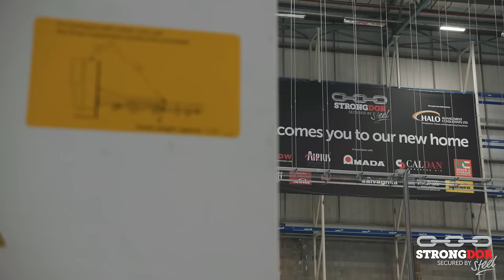PSC Flooring high build epoxy resin flooring | Strongdor Factory Video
Strongdor Limited manufacture high quality, British made, bespoke steel doors and are based near Lancaster. They invited us to quote on their brand new 4309 square metre steel door production centre.

The client brief for the 4309 square metres area was to have a cost-effective resin floor that would transform a dull and dirty area into a clean, vibrant area that was hard wearing, easy to clean and that they could be proud to show suppliers and clients alike.

The first stage was to remove any dirt, grease, and oil and thoroughly clean and prepare existing concrete floor surface by shotblasting the whole floor area.

Where the old racking system had been removed, circa 1500 racking bolt holes were filled in using epoxy resin filler, repairs were made to any damaged concrete, large cracks, and holes, as required using epoxy mortar compound and epoxy resin screed and one expansion joint, 37.8m long x 20mm was filled using polyurethane jointing compound. Each repair was then ground back flat back using the totally enclosed double headed diamond grinding floor surface preparation system and the area was vacuumed clean.

Two coats of Resdev Pumatect high build epoxy resin in the clients chosen light grey, was applied to the full 4309 square metre area. Additional to the original specification the client requested installation of a green walkway.

As quoted the job was completed in just 10 days and came in on budget.

For more information on our Epoxy Resin Flooring visit our